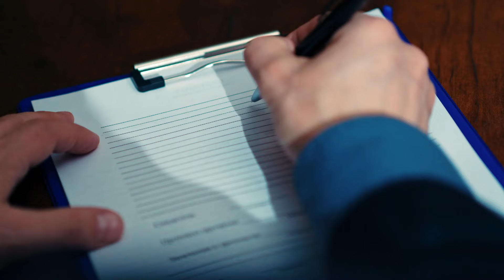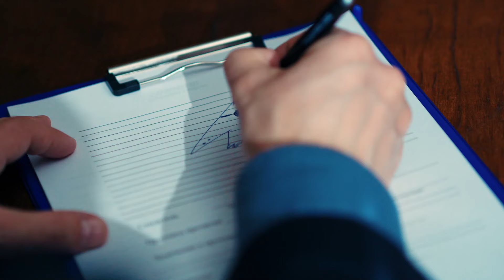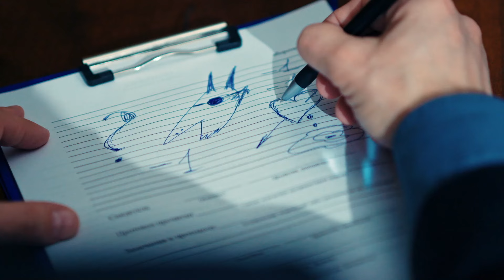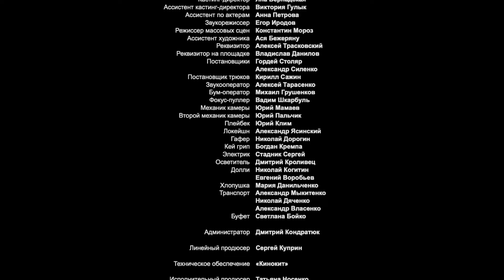КОЛИШНІЙ-ПСИХОПАТ ледь не зруйнував її ЖИТТЯ! Триллер «Скляна кімната». 4 серія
«Скляна кімната». 4 серія

У Ксені все складалося добре. Вона відкладала гроші на переїзд за кордон і мріяла про тихе життя, але одного дня вона дізнається про страшну хворобу матері! Тоді дівчина відкладає переїзд і займається пошуками коштів на дорогу операцію.
Аж раптом їй пропонують стати доглядальницею в будинку удови Ольги Болгової. Нова робота відлякує, адже в домі забагато інтриг, але згодом вона звикає. Дівчина допомагає Ользі, але ще не знає, чим це для неї повернеться.